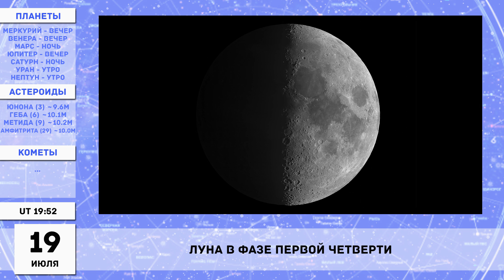Астрономический календарь: июль 2018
Астрономический календарь на июль 2018
Если Вы желаете помочь проекту Astro Channel, наш счет на Яндекс-деньгах: 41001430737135

Астрономический календарь. Самые интересные события, которые вы можете увидеть на звездном небе
в июле.
1 июля Луна проходит в 4 градусах к северу от Марса
6 июля Луна в фазе последней четверти
9 июля Венера окажется в 1 градусе к северу от звезды Регул
10 июля Луна в рассеянном скоплении Гиады
13 июля Новолуние
14 июля Луна пройдет вблизи Меркурия
а 15 июля вблизи Регула
19 июля Луна в фазе первой четверти
27 июля Великое противостояние Марса
и Полное лунное затмение
28 июля максимум метеорного потока Южные дельта аквариды
Ясного неба и успешных наблюдений!